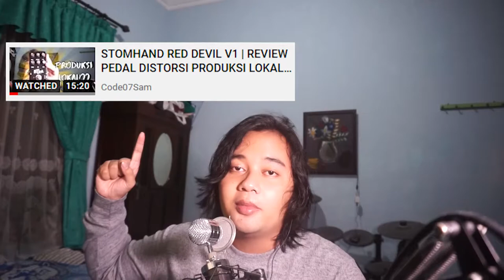STOMHAND RED DEVIL V1 VS ALP RED DEVIL V2 | BATTLE PEDAL DISTORSI LOKAL!!?? | MusicExperiment #28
Stomhand Red Devil v1 dan Alp Red Devil v2 adalah salah dua pedal distorsi yang berharga murah namun berkualitas tinggi yang diproduksi alp custom pedal yogyakarta. Di video ini, saya mencoba untuk melakukan sedikit eksperimen dengan membandingkan dua jenis pedal ini secara langsung menggunkana tools yang sama. Semoga informasi yang saya bagikan dapat meningkatkan pengalaman bermain gitar kalian ya!^^
Instagram Stomhand Audio:
Audio dan video direkam secara terpisah. Selamat menonton!